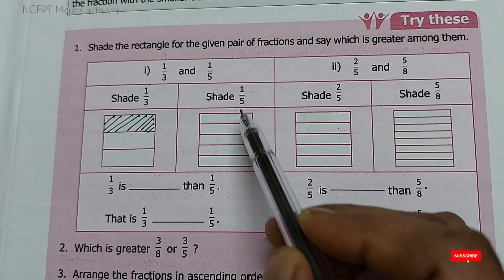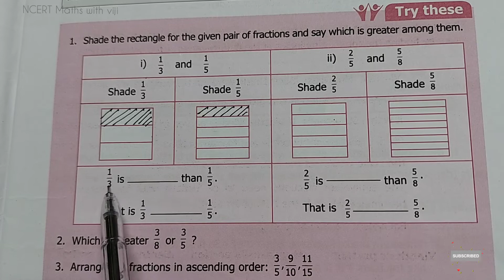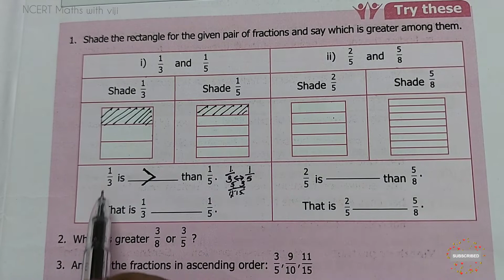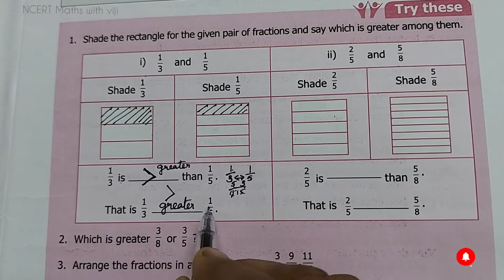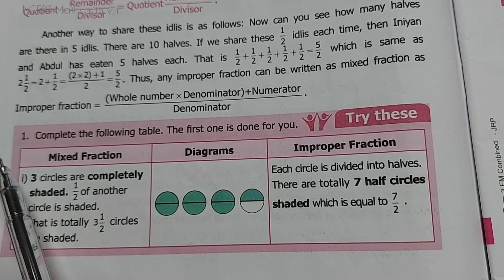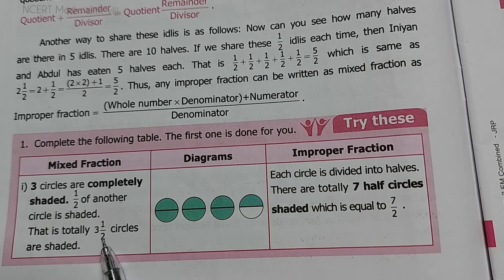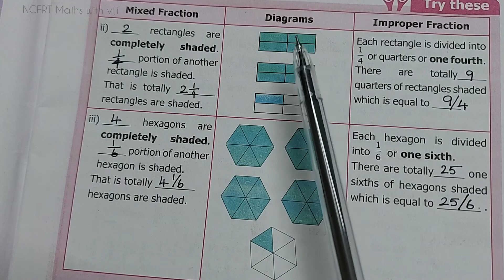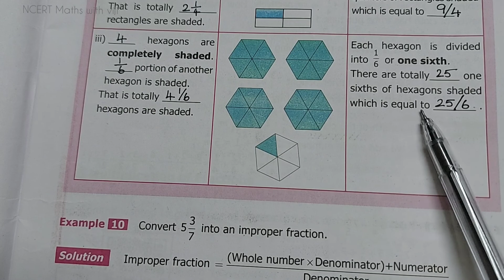6th Maths Term-3 | 1.Fractions | Try these Page no.7,9,10 in Tamil |TN Samacheer Maths New Book 2022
6th Maths Term-3 | 1.Fractions | Try these  Page no.7,9,10 in Tamil | TN Samacheer Maths New Book 2022 |

6th Maths Term-3 Chapter-1 Playlist  link